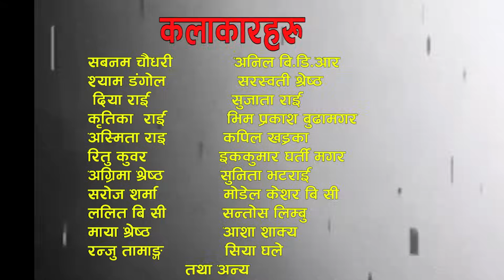आँशु || AANSHU ||NEPALI SENTIMENTAL SERIAL || EPISODE - 43 || चेलीको भोगाई || SABNAM,DIYA & OTHERS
Short Movie\film
Cast : Sabnam Chaudhary,Ekkumar Ghartimagar,Asmita Rai,Sujata Rai ,Kritika Rai ,Diya Rai ,Shyam Dangol ,Saraswati Shrestha, Ritu kunwar  & others
Producer/Editor: Sabnam Chaudhary
Post Production:
c&p@nextworldmedia